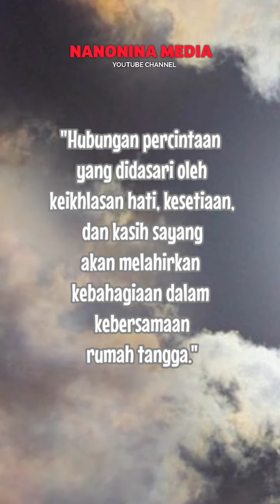Nasehat Untuk Suami istri Tentang Kebahagiaan